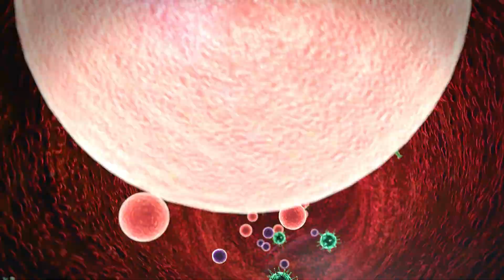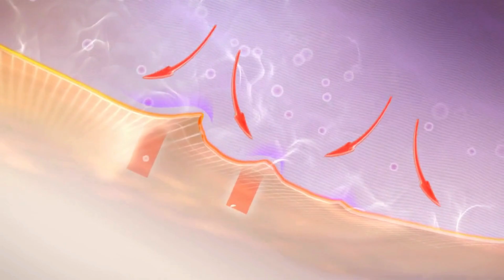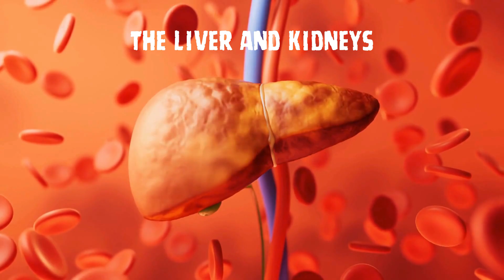What Happens to Your Body on a Carnivore Diet?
In this video, we explore the effects of an all-meat diet on the body and overall health. We discuss how this diet can initially lead to weight loss as the body enters ketosis, a state where fat is burned for energy. However, we also delve into potential weight plateaus and even weight gain due to decreased energy levels and essential vitamins. We examine the impact on the heart, brain, kidneys, and pancreas, as well as the digestive issues caused by the absence of fiber. Ultimately, we emphasize the importance of a balanced diet that includes plant-based foods to maintain organ health and achieve sustainable weight management.